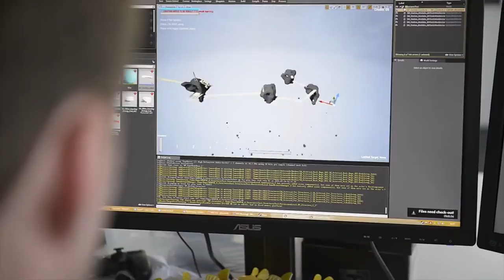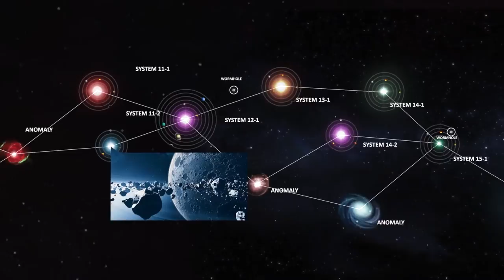EVERSPACE Kickstarter Campaign 1080p